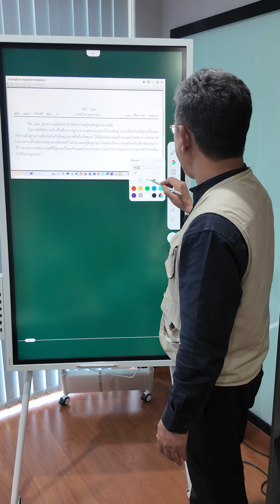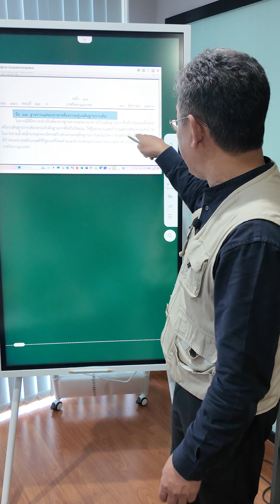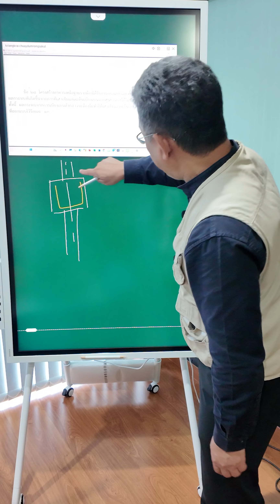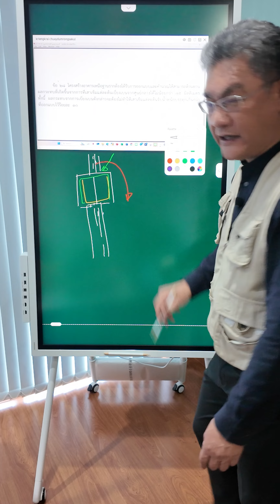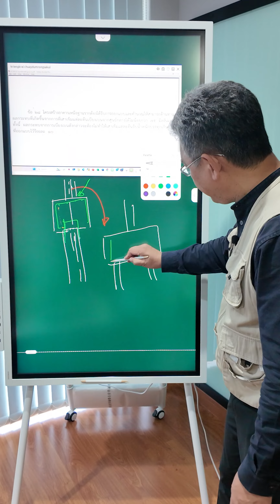ข้อกฎหมาย ตะกร้อคว่ำ ตะกร้อหงายของฐานราก | คุยกับลุงช่าง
เมื่อ กฎกระทรวง ฉบับใหม่ ปี 2566 ฉบับที่ว่าด้วยเรื่องฐานรากกำหนดระยะต่างๆเกี่ยวกับ ฐานรากของอาคารไว้อย่างชัดเจน  แต่การวางตะกร้อคว่ำหรือตะกร้อหงาย จะต้องทำให้สอดคล้องตามกฎหมาย(กฎกระทรวง) และเป็นไปตามหลักวิศวกรรมถึงจะเหมาะสม ที่สุด

เปิดรับ Private Consult – จำนวนจำกัด

📌รายละเอียดเพิ่มเติมคลิ๊ก